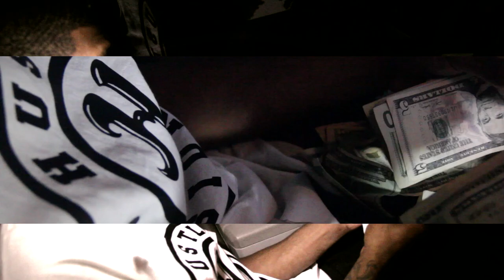Hustla Vision | Babi Dee x G-Mayne- Phone Buzzin (Short Film)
Latest Visual From The HustlaVision Camp! Just A Everyday Lifestyle Joint! Ride With The Movement Or Get Lost! MOCITY,TX